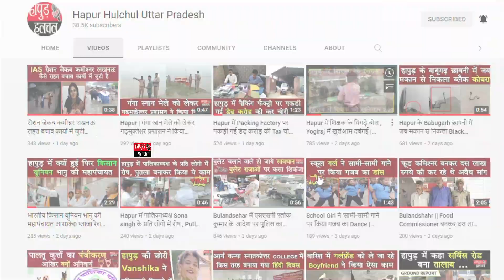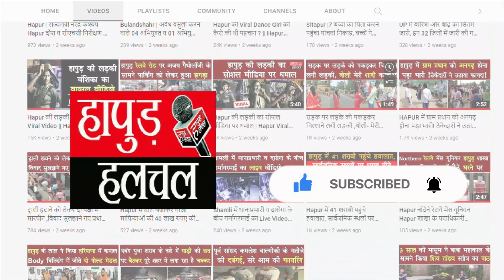चाय वाली के बाद अब मूंगफली वाली क्लास 12 की ये Students |Vinisha Cherthala in Kerala| HapurHulchul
चाय वाली के बाद अब  मूंगफली वाली क्लास 12 की ये स्टूडेंट्स

अच्छी शिक्षा प्राप्त करना न केवल कठिन है बल्कि महंगा भी है. बहुत से लोगों के लिए अच्छी शिक्षा प्रदान करना आसान नहीं होता, उन्हें जी-जान लगाकर काम करना पड़ता है. हालांकि, केरल की 12वीं की यह छात्रा अपने सपनों को साकार करने के लिए दृढ़ संकल्प है और हर दिन कड़ी मेहनत कर रही है. केरल के चेरथला  की विनीशा  स्कूल में बने रहने के लिए कड़ी मेहनत कर रही है और साथ ही अपना पेट भरने की कोशिश भी कर रही है. कक्षा 12 की छात्रा अपने स्कूल के ठीक बाहर मूंगफली बेचती है जब उसकी कक्षाएं समाप्त हो जाती हैं.